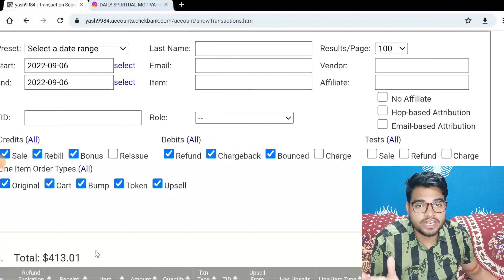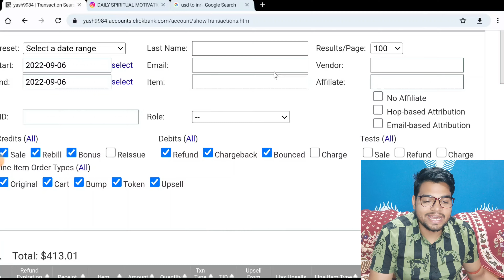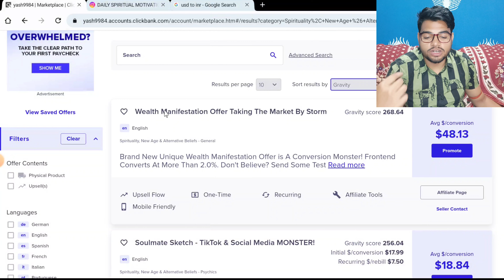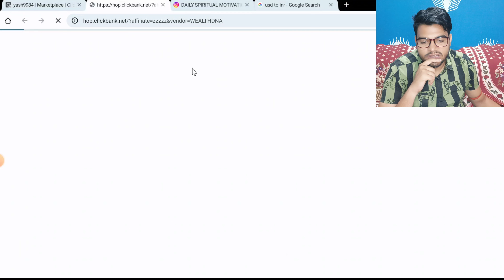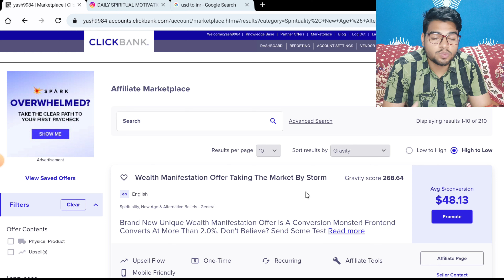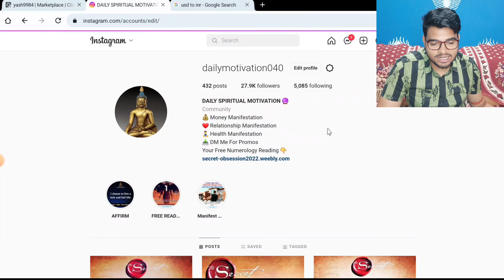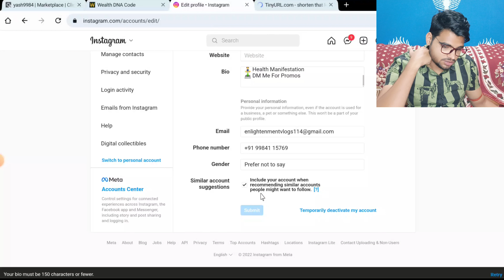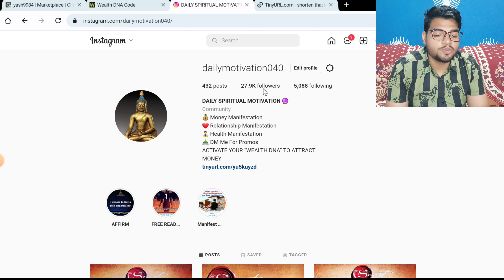$413 In 1 Day On ClickBank | Instagram Organic Free Method | Affiliate Marketing Training In HINDI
DISCOUNT CODE - SFAFQ70

TOPICS COVERED IN THIS CHANNEL⬇️

clickbank tamil,
2021 New Account First Payment Proof,
clickbank,
clickbank affiliate marketing,
clickbank tutorial,
clickbank training,
clickbank hindi,
clickbank india,
clickbank se paise kaise kamaye,
clickbank tamil,
clickbank affiliate marketing tutorial in hindi,
clickbank 2019,
clickbank affiliate,
clickbank affiliate marketing, clickbank for beginners, clickbank,
affiliate marketing,
clickbank tutorial,
how to make money on clickbank,
make money on clickbank, clickbank 2022,
clickbank hindi course,
clickbank marketplace, clickbank affiliate,
clickbank step by step,
affiliate marketing for beginners, Affiliate Master, make money online, clickbank step by step tutorial,
clickbank free traffic, Free Method,
earn money on ClickBank in india,
Click bank,
ClickBank hindi,